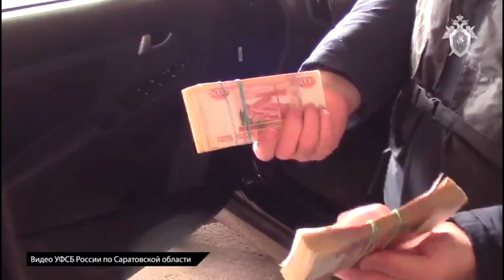В Саратове сотрудник турбазы задержан при попытке дать взятку газовику